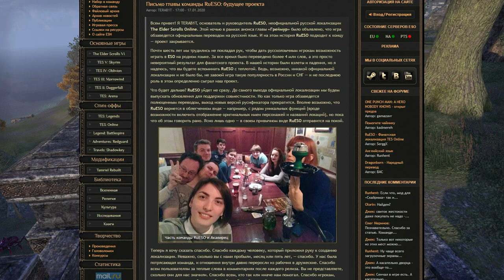TESO ОБЗОР | НЫТЬЕ ОЛДФАГА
Вышло много нытья, но я пытался. Возможно, после того как я ушел в BDO, мне стало сложнее оценивать ее трезво.